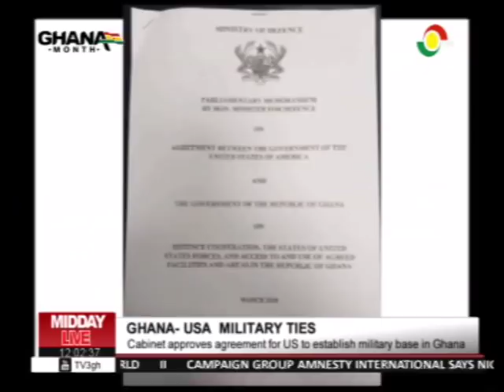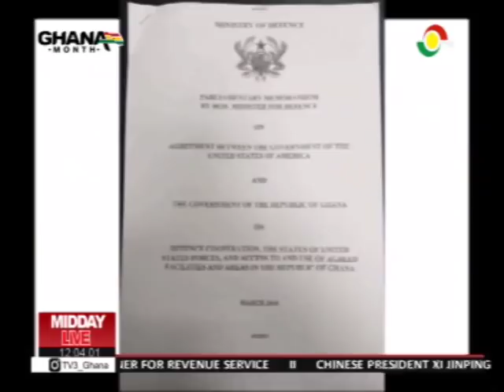Cabinet approves agreement for US to establish military base in Ghana